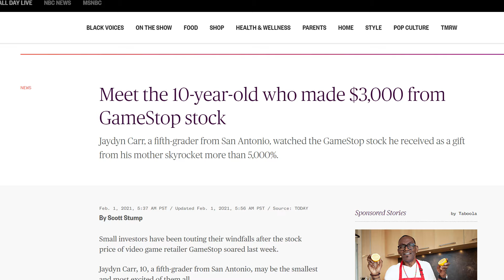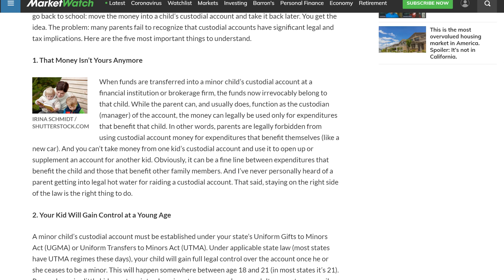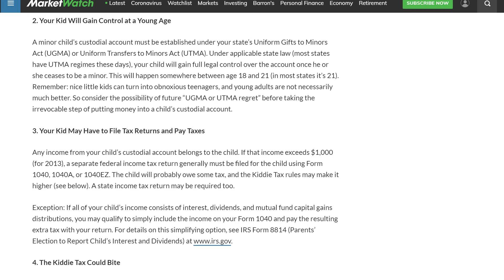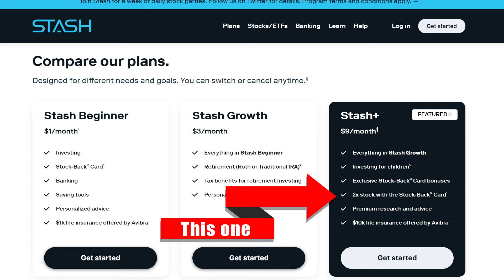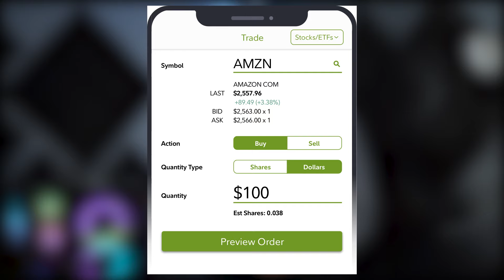How to buy stocks under 18yrs old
How to make money on stocks if you are a kid or a teen, legally! Hey everyone you may not remember me it’s been a long time since I’ve uploaded almost 6 months and I’m very sorry for that as I have said I will make a video in the future explaining all of the craziness and hardships that I’ve happened this last half of the year however for this video we are going to be talking about stocks, investments and making money on the stock market if you were underage. A lot of people want to start investing their money especially since all of the craziness has happened with Gamestop or AMC stocks so many people many thousands if not hundreds of thousands of dollars and now you want to start making some money on stocks as well but maybe you’re underage well today I’m gonna go through three different steps teaching you if you are a minor or under the age of 18 or 21 in your state and you want to start investing in stocks this is gonna be the video for you. The very first thing will talk about is the legal way of investing for minors but there are also a few other ways to invest if you were underage as well depending on if your parents or guardian is willing to help you and then there’s the less than or no not listed but super illegal way That I will talk about in the video as well but of course I am not telling anyone to do it and I’m not teaching you how to do it but I’m just giving educational information on investing for minors. Please be advised that I am not a financial advisor or a tax expert, I am just providing all of the information that I have learned over the years of my investing and all of the research that I have put into this video to help someone in need that wants to start making wiser decisions with her money so in no way shape or form am I giving any legal advice tax advice or investment advice just providing educational information.
Thank you so much, everyone, for all of your loyalty I promise to do better and start uploading more especially since you guys have given me this platform that I do not deserve, thank you for 30,000 subscribers!

—MAKING OF THIS VIDEO—Microphone $129 (Blue Yeti mic)

Mic pop filter $8.99 (filter Studio)

Mic Stand Suspension Boom $13 (Tree new Bee)

Recording device ( Elgato HD 60)

Editing (Adobe Premiere Pro)
or Monthly $20.00 - Adobe.com

Lighting $55 (Limo Studio)
——KING OF THIS VIDEO—
Microphone $129 (Blue Yeti mic)